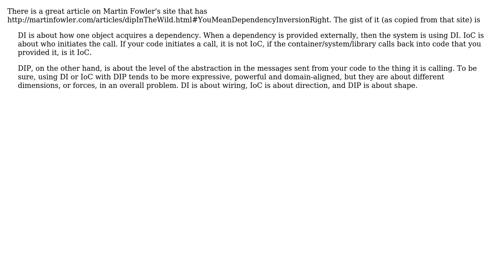How is Inversion of Control related to Dependency Inversion?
With thanks & praise to God, and with thanks to the many people who have made this project possible! | Content (except music & images) licensed under CC BY-SA | Music | Images & others | With thanks to user JDT user Andre Borges and the Stack Exchange Network Trademarks are property of their respective owners. You are responsible for your own actions.